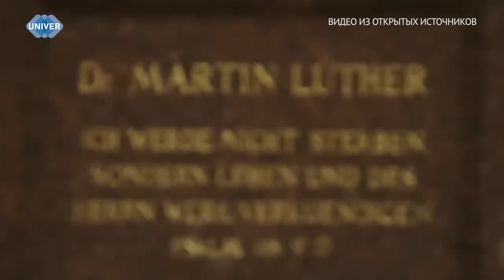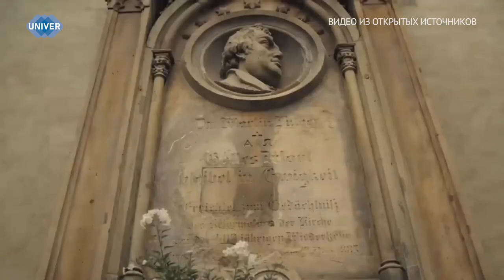МАРТИН ЛЮТЕР – РЕФОРМАТОР 15 ВЕКА